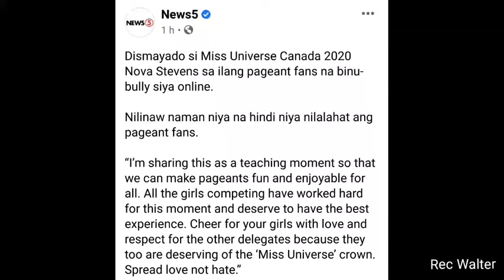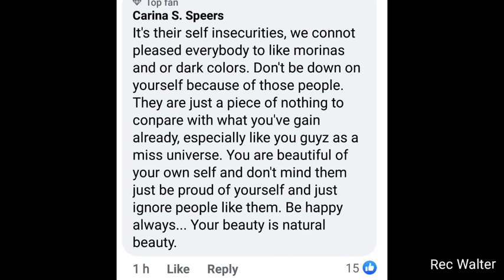Miss Universe Canada 2020 NOVA STEVENS Dismayado sa mga iilang pageant fans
Miss Universe Canada NOVA STEVENS Dismayado sa mga iilang pageant fans...